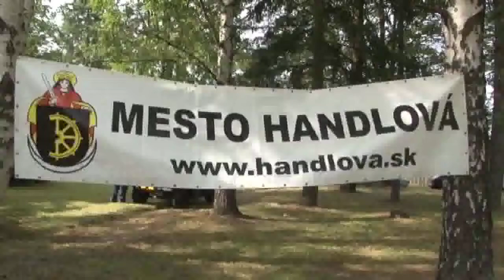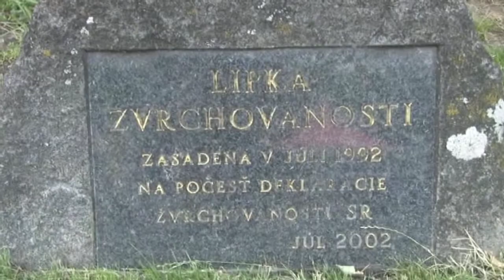Ocenili zakladateľov tradície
V handlovskom Handparku oslávili v piatok 14. júla dvadsaťpäť rokov od prijatia Deklarácie Slovenskej národnej rady o zvrchovanosti slovenského národa.